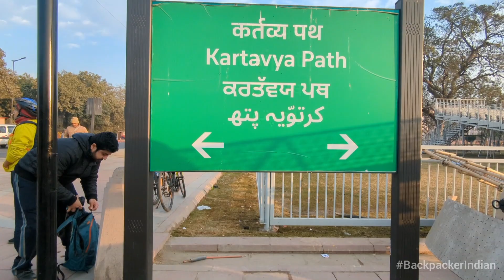Republic Day 2023 Parade Rehearsal | Kartavya Path 🔥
Get ready to witness the grandeur of India's Republic Day Parade 2023! In this video, I'm taking you through the rehearsal of the Kartavya Path - an ode to India's brave soldiers. From jaw-dropping stunts to spectacular formations, watch as the parade rehearses for one of the most important days in India's history. Don't miss out on this incredible display of patriotism and pride!

JAI HIND 🇮🇳

Location: Kartavya Path, Rafi Marg, Delhi
*Near Rashtrapati Bhawan*